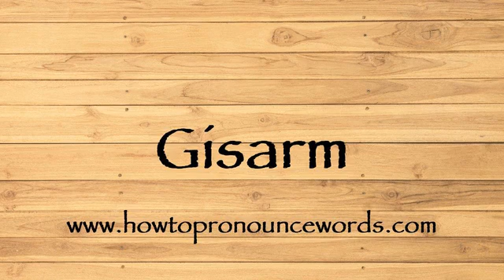How To Pronounce Gisarm ? How To say Gisarm New Video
To learn about "how to pronounce Gisarm in american english" topic , please

Our video is all about "how to say Gisarm in english" subject   but we   try to cover the   subjects:

-how to pronounce Gisarm in english

-how to pronounce Gisarm in british english

-how to pronounce Gisarm correctly

Take a deep breath and see the following video about how to pronounce Gisarm in english

how to pronounce Gisarm in american english is a WARM subject and I did my best to produce a YouTube video around this subject

That brings me to the end of the video, however if you desire more complimentary "how to pronounce Gisarm " pointers, visit our